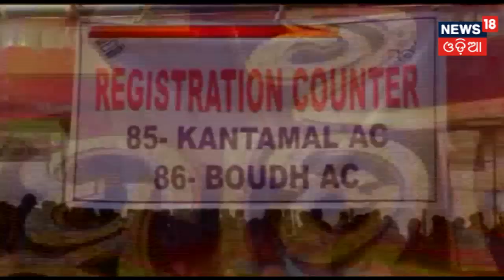ଦ୍ୱିତୀୟ ପର୍ଯ୍ୟାୟ ଭୋଟ ପାଇଁ ବୌଦ୍ଧ ଜିଲ୍ଲାରେ ପୋଲିଂ ପାଟିକୁ EVM,ଭିଭିପାଟ ଓ ଅନ୍ୟାନ୍ୟ ସାମଗ୍ରୀ ବଣ୍ଟନ